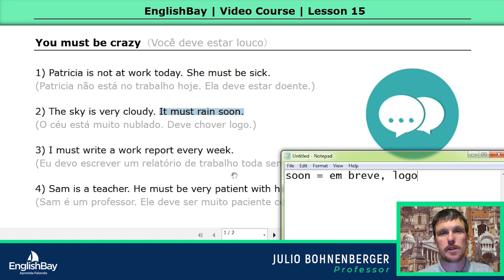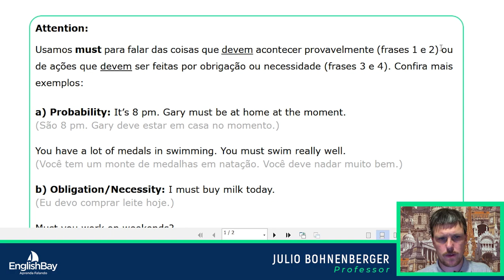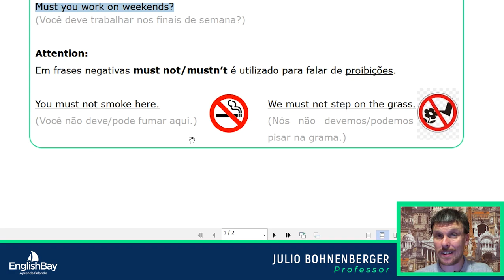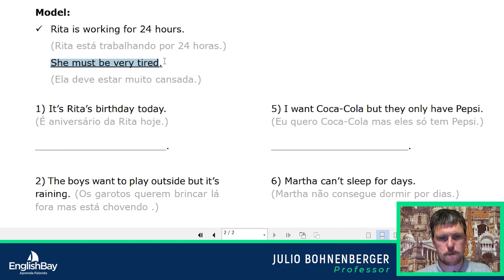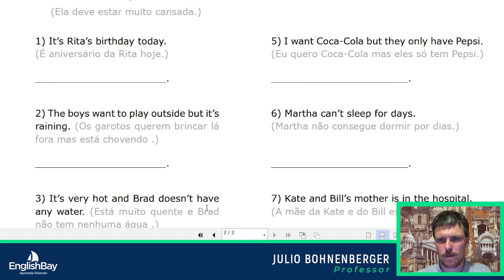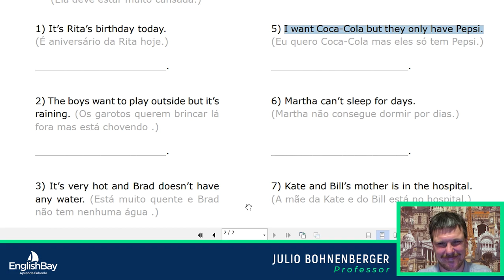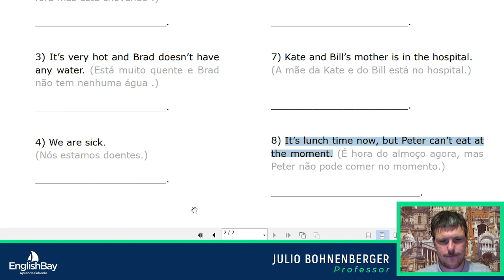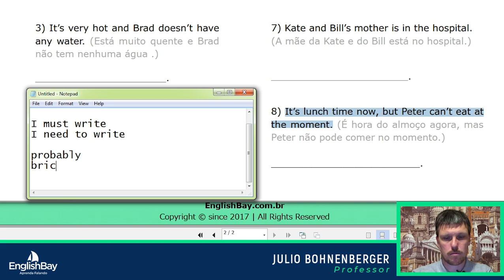Curso de Inglês - Módulo 03 Aula 05 - Eu devo